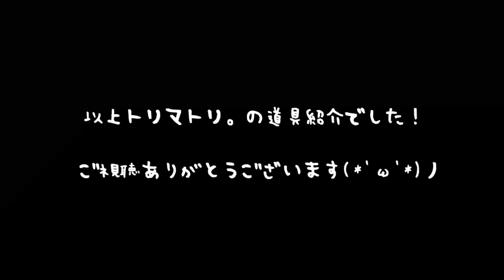【トリマトリ。】【道具紹介してみたよ】【一の瀬高原キャンプ場】【ソロキャンプ】 【bushcraft ブッシュクラフト】